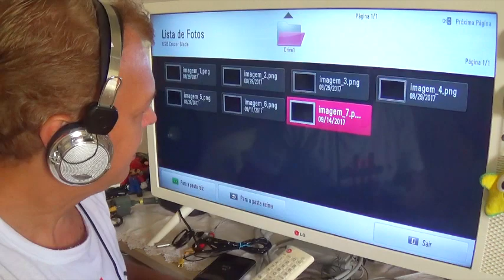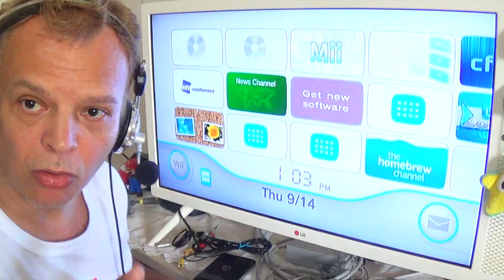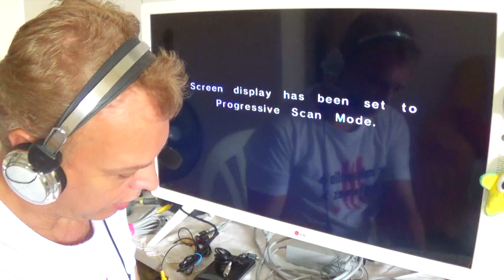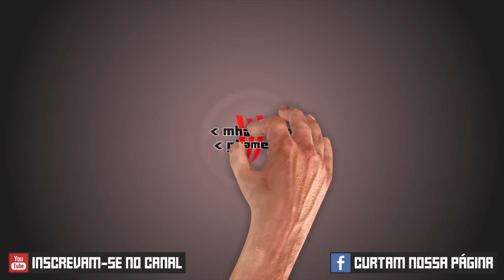Super dica: Como ter fone de ouvido em qualquer console.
Olha que sensacional essa Super dica: Como ter fone de ouvido em qualquer console. Agora sim, com essa solução você pode jogar com seu fone de ouvido em qualquer console. Aproveitando assim do som estéreo sem fazer barulho.